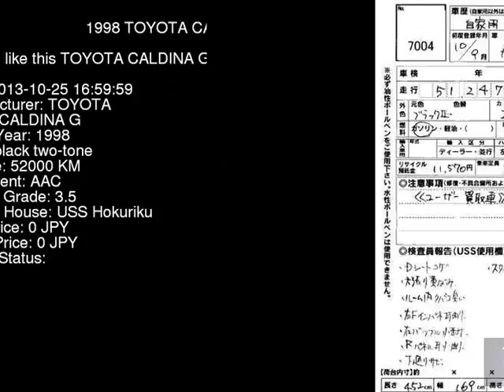1998 TOYOTA CALDINA G ST210G